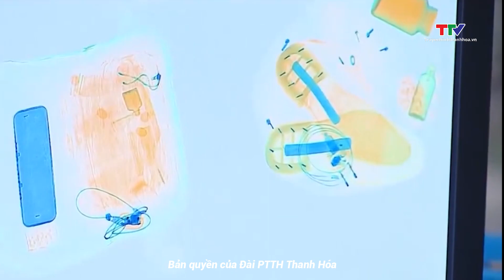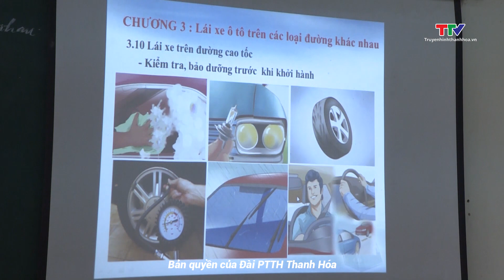An toàn giao thông 24h ngày 4/5/2024